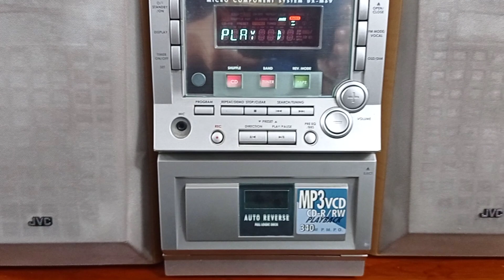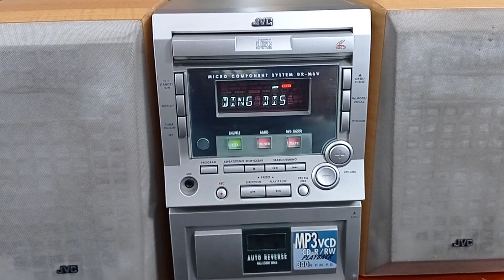JVC antik mulus dan fungsi smwnya,suara empppuk hanya di toko BABEKU Tokopedia